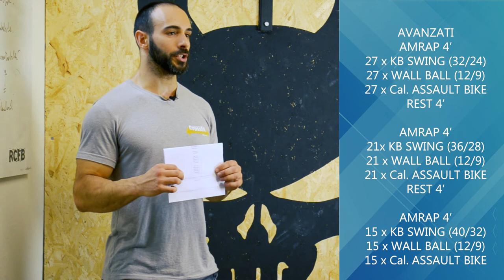Classe 05 Giugno 2018